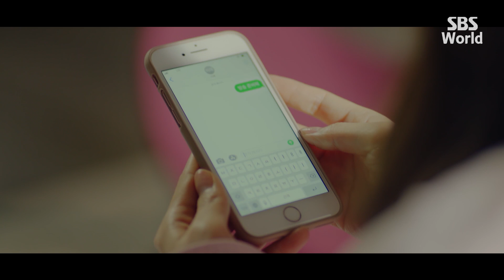[CC/FULL] Big Issue EP13 (2/3) | 빅이슈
Set within the frenzy world of the paparazzi media. Due to a photograph, Han Seok-joo (Joo Jin-mo) loses everything, including his job as a photographer for a top newspaper and his family. Ji Soo-hyun (Han Ye-seul) is the notorious chief editor of a paparazzi group. She hires the man to become a paparazzi photographer.